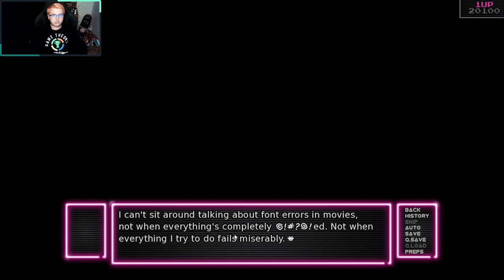Insert coin to continue- Arcade Spirits